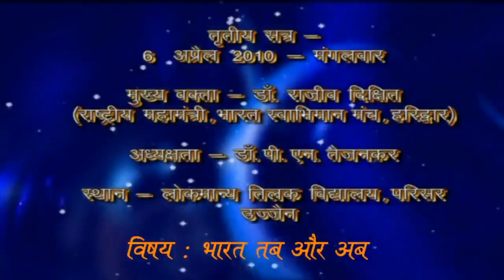भारत तब और अब | Rajiv Dixit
India then and now.